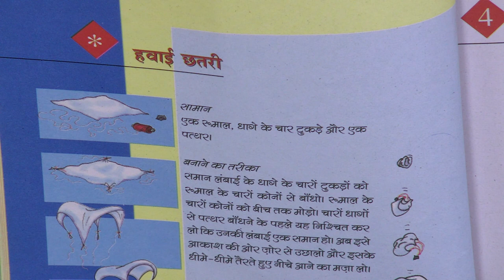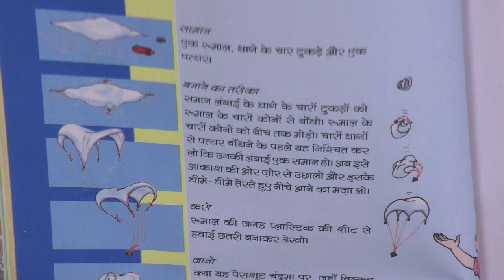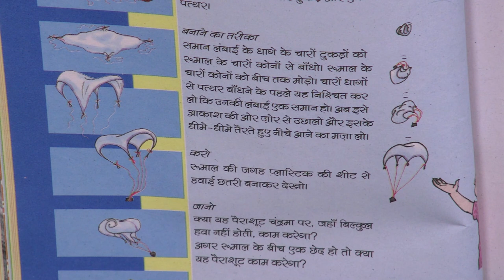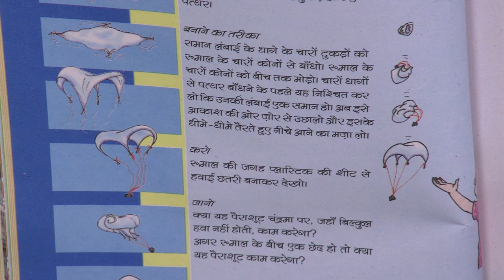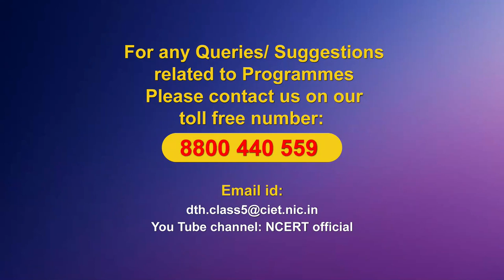Live Interaction on PMeVIDYA : हवाई छतरी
हवाई छतरी
Subject: Hindi    Class: V

Sahyog Session
Mon-Fri                                             5-5.30pm

The programs can be viewed on:
1. DD Free dish channel #128
2. Zee Dish TV Channel #950
3. Tata Sky Channel #756
4. Airtel TV Channel #440
5. Videocon Channel #477
6. Jio TV App
7. ‘NCERT OFFICIAL’ YouTube Channel
3. SWAYAM Prabha App
4. ePathshala Kishore Manch App
5. Social Media Platforms of CIET & NCERT (YouTube, Facebook, Twitter, WhatsApp, Telegram)